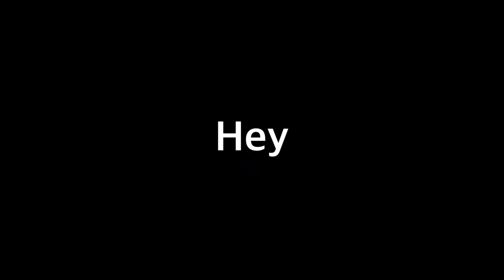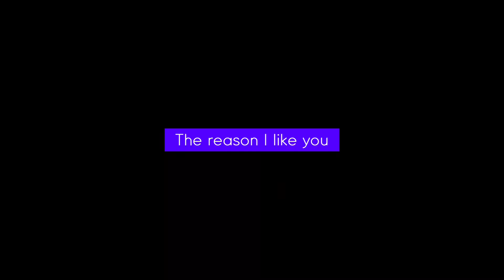[ 병맛 ] 당황했다제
등등

사용한 움짤 원작 작품
군주
달의 연인
타마코 러브스토리
나루토
디즈니-백설공주
뽀로로-루피
귀멸의 칼날-카마도 네즈코
메이후-육선녀
WINNER-철없어
소림축구
다수의 막장 드라마

*공지*
거의 대부분의 움짤은 저의 것이 아닙니다

청파의 블로그에서도 이 영상을 만나보실 수 있습니다!